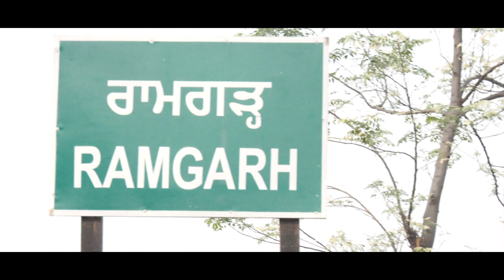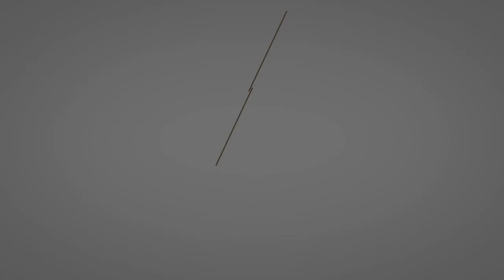Dumb Since Birth Began To Speak For The First Time And Also Healed From Disability Of Walking